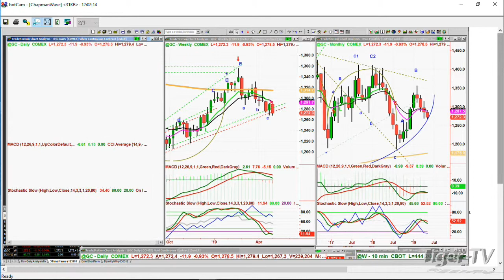May 2nd, 12PM ET Market Update with Basil Chapman on TFNN